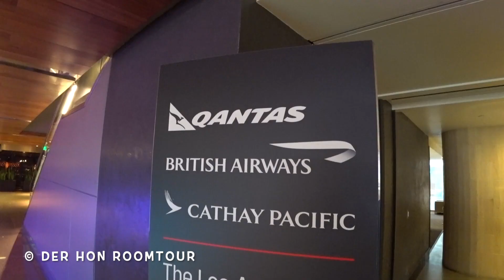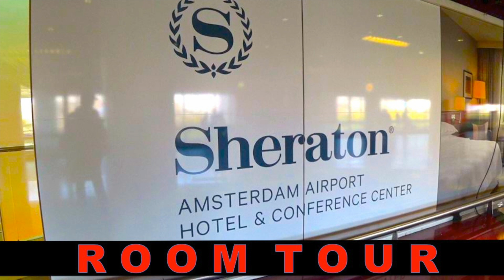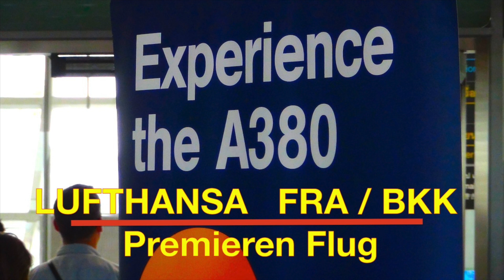Qantas Airways Business Class Los Angeles LAX OneWorld Lounge | Der HON PrivateJet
derhon PrivateJet besthoteltester Der HON 👑 ist der König Kunde, PrivateJet Global Traveler, Luxus Hotel Tester, Gold, Platinum & Ambassador Treueprogramm Marriott Bonvoy & ALL Accor Elite Status Member und besucht, bucht, überprüft und testet